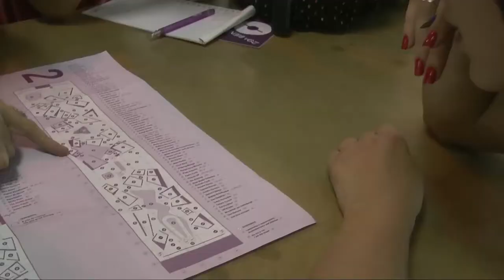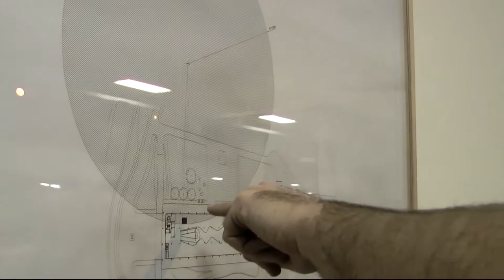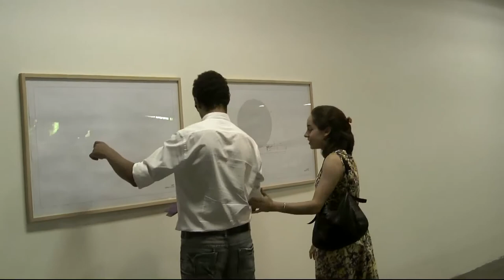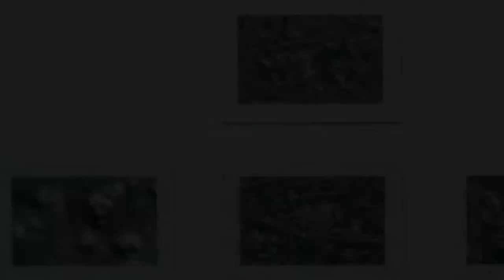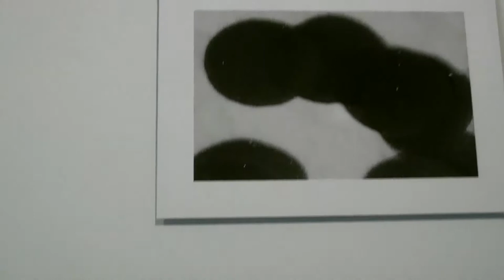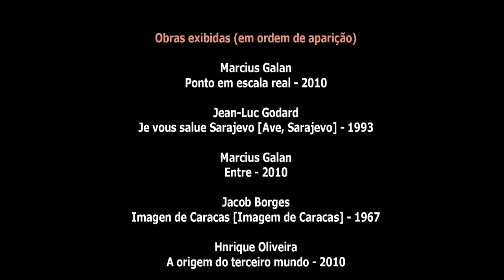O público e o artista: Henrique Oliveira e Marcius Galan na 29a. Bienal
O canal convidou Henrique Oliveira e Marcius Galan para visitarem a 29a. Bienal. Roteirizado por Ananda Carvalho, o vídeo apresenta uma conversa sobre possíveis relações do público com os trabalhos de arte.

Entrevistados: Henrique Oliveira e Macius Galan
Entrevista e Roteiro: Ananda Carvalho
Produção executiva: Patricia Canetti
Produção e Imagens: Cecília Bedê
Produção: Marília Sales
Edição: Alice Dalgalarrondo

fevereiro_2011